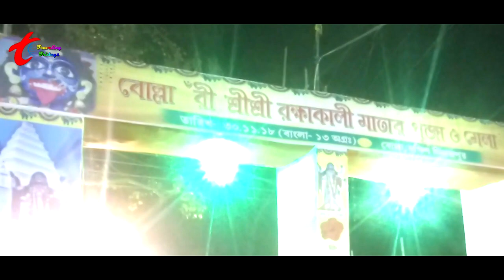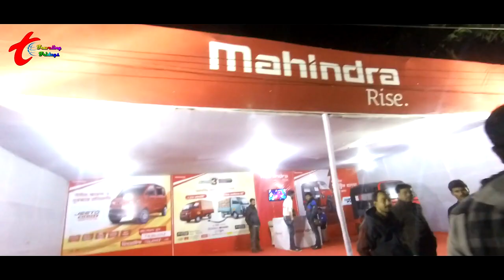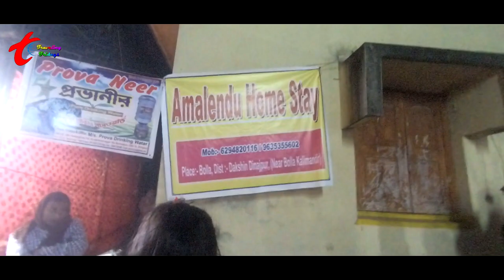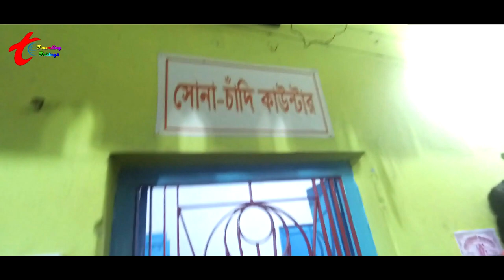Bolla kali Maa Puja 2018 | বোল্লা রক্ষাকালী মাতার পুজা ২০১৮ | বোল্লা কালীর ইতিহাস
Hi
I am Subrata Well come to our youtube channel Traveling Fridays.

Some say that three hundred, some or three hundred, and some others say that we have more than four hundred years of age, our protection,
 Sri Sri Bolla's mother goes to know. At one time a person named Murari Mohan Chowdhury got the dream of Mother from the pond and recovered the scalp of the mother from the pond,
 Mother started her mother's puja. Samaye mother was called 'Madaka Kali'.
During the birth anniversary of every Jigshit month, the mother's special puja. At that time, local landlord Ballabh Mukherjee (the name of his name Bola) was rebelled against the English,
 And arrested in the hands of the English. Then the madkali kali asked the mother and within a few times she got acquitted. After the month of the month is delayed, she decided that,
 Pursue the mother on Friday after the Rasher. Since then, the annual puja and fair of the goddess are being held.
Since the 1920's, 'Mercury Kali' has become known as 'Rakhi Kali'. However, in spite of having a small puja, Puja and Colombo grew.
Several years ago, it is worshiped in the form of seven-and-a-half-feet statue. Some thousand elephants and a buffalo are burnt in puja. Many thousands of small mothers have been sacrificed their puja.
This protecting mother in Bola village is famous in the name of 'Bollakali' Mata Bhaktmahal. # 30/11/2018 Bangla 16th anniversary everyday will start yearly Puja and fair this year
 Ravi Shree Bolla Rakhi Kali Mata. This year will be arranged in gold jewelery of about 30 kg of mother.
Besides, the mother will have two kilos of golden Ramada and diamond made of three years will be placed on the mother's forehead.
Travel- Night from Kolkata to Balurghat Route can be reached directly at Bolla Bus Stand. Or,
 Shealdah / Kolkata / Howrah from Balurghat Express, went down to the Balurghat station and took control of Puthram Bola Route to Bolla stand,
The main temple of a main road. For the benefit of the people, during the last three years, during the fair, the railway station on the Baula railway station to stop every rail
 Prasasan and Pujo entrepreneurs have taken place for the devotees coming from the temple near the temple. In this case, the police arrangement